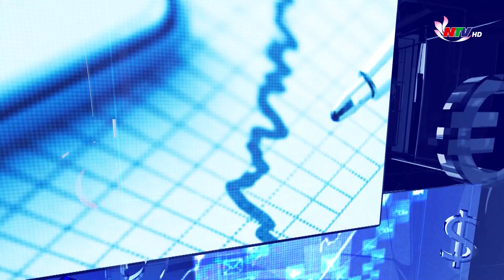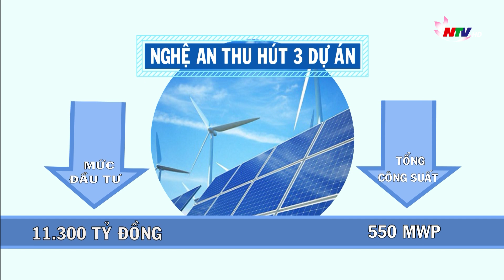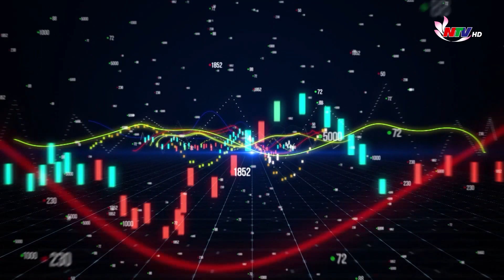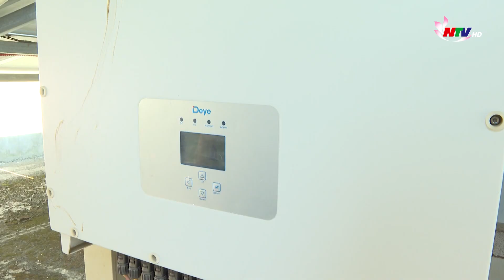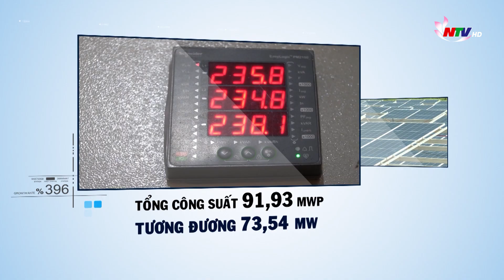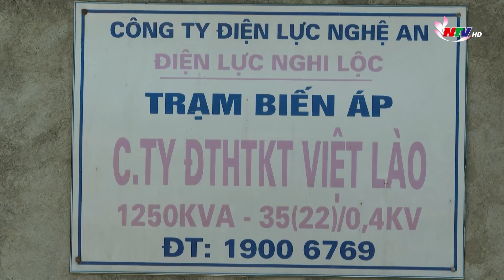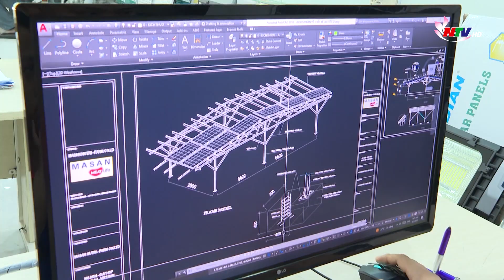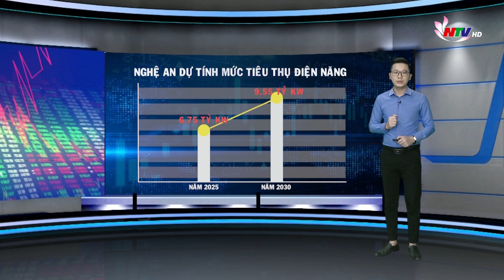Năng lượng tái tạo – Vì sao vẫn còn hạn chế | Tạp chí kinh tế cuối tuần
Theo khảo sát, tiềm năng năng lượng tái tạo ở Nghệ An đạt trên 17.400 MW với đa dạng các loại hình như điện mặt trời, điện gió, điện sinh khối...Tuy nhiên, việc đầu tư vẫn chưa tương xứng với tiềm năng và thế mạnh sẵn có. Vậy, những hạn chế là gì? Cần tháo gỡ những vấn đề nào? TCKT hôm nay xin gửi tới quý thính giả bài Năng lượng tái tạo – vì sao vẫn còn hạn chế.